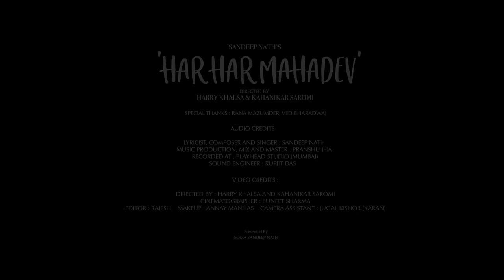Har Har Mahadev | Sandeep Nath | Harry Khalsa | Kahanikar Saromi | Soma Sandeep Nath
🔱 हर हर महादेव 🔱 भगवान शिव का ऐसा वर्णन जो आपका मन मोह लेगा 🙏

🔱 Har Har Mahadev 🔱 Such a description of Lord Shiva that will fascinate your mind 🙏

Audio Credits:

● Song: Har Har Mahadev
● Singer: Sandeep Nath
● Composer: Sandeep Nath
● Lyrics: Sandeep Nath
● Music Production, Mix & Mastering: Pranshu Jha

Video Credits:

● Directed By: Harry Khalsa & Kahnikar Saromi
● Cinematographer: Ved Prakash
● Makeup Artist: Annay Manhas
● Editing: Rajesh

● Special Thanks To:  Rana Mazumder & Ved Bhardwaj